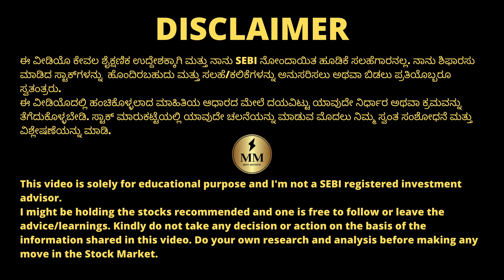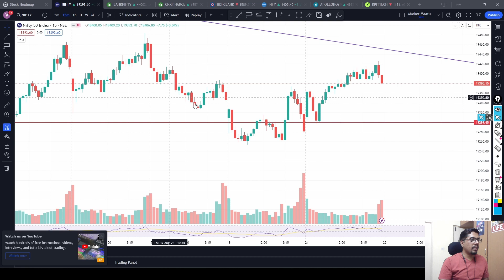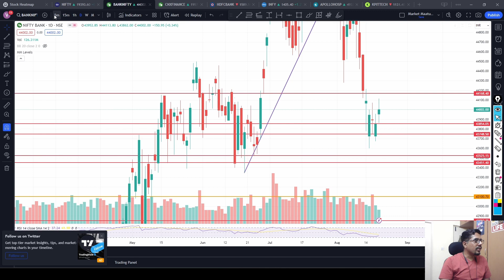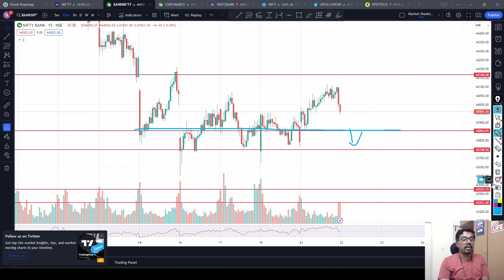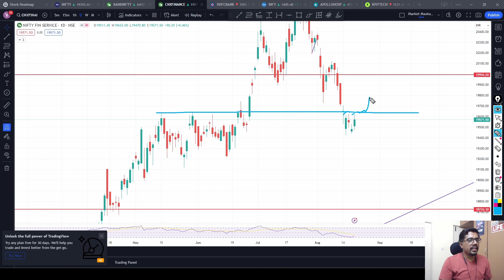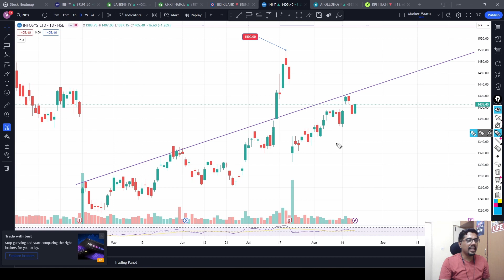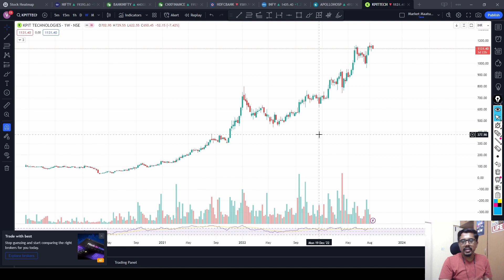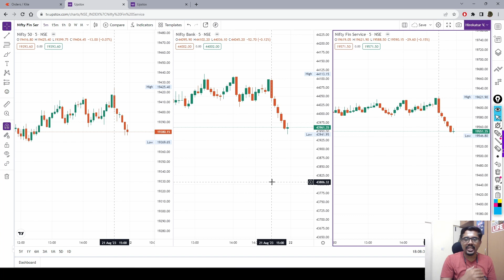Short covering rally in the market? | JFS Listed what next! | ChartsTalk | StocksOverview | Kannada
Stocks Discussed : HDFC Bank, Infy, Apollo Hospitals, KPIT

Chapters:
00:00 ChartsTalk
11:02 StocksOverview

ಅಥವಾ